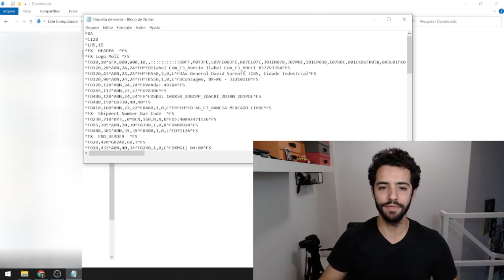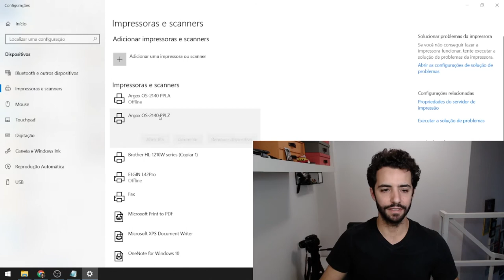Como imprimir etiqueta de envio Mercado Livre na impressora térmica Argox